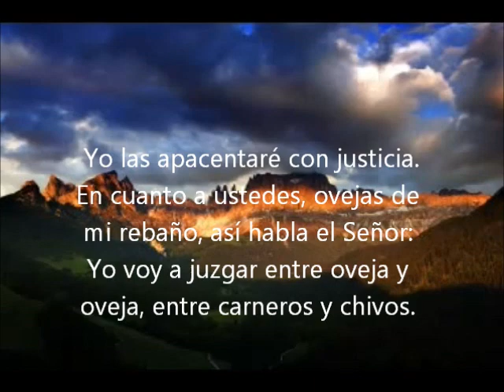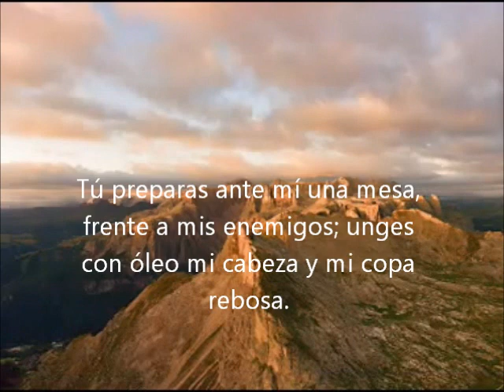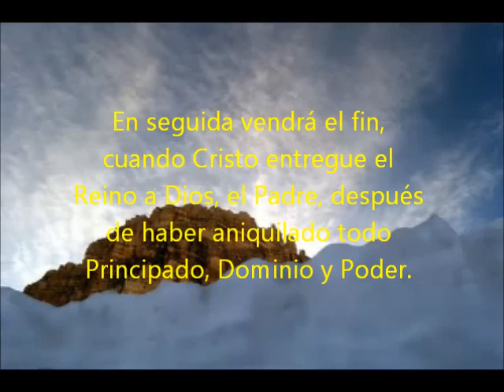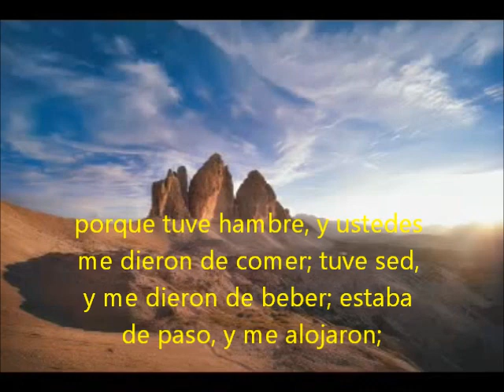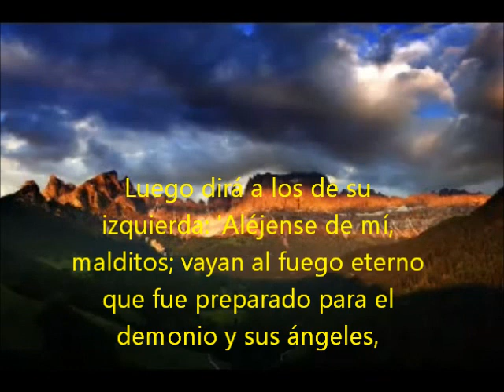Domingo-Jesucristo, Rey del Universo-Solemnidad-26 de Noviembre 2023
Lecturas, Salmo y Evangelio

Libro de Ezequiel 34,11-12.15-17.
Porque así habla el Señor: ¡Aquí estoy yo! Yo mismo voy a buscar mi rebaño y me ocuparé de él.
Como el pastor se ocupa de su rebaño cuando está en medio de sus ovejas dispersas, así me ocuparé de mis ovejas y las libraré de todos los lugares donde se habían dispersado, en un día de nubes y tinieblas.
Yo mismo apacentaré a mis ovejas y las llevaré a descansar -oráculo del Señor-.
Buscaré a la oveja perdida, haré volver a la descarriada, vendaré a la herida y curaré a la enferma, pero exterminaré a la que está gorda y robusta. Yo las apacentaré con justicia.
En cuanto a ustedes, ovejas de mi rebaño, así habla el Señor: Yo voy a juzgar entre oveja y oveja, entre carneros y chivos.

Salmo 23(22),1-2a.2b-3.5.6.
Salmo de David. El señor es mi pastor, nada me puede faltar.
El me hace descansar en verdes praderas, me conduce a las aguas tranquilas
y repara mis fuerzas; me guía por el recto sendero, por amor de su Nombre.

Tú preparas ante mí una mesa, frente a mis enemigos; unges con óleo mi cabeza y mi copa rebosa.
Tu bondad y tu gracia me acompañan a lo largo de mi vida; y habitaré en la Casa del Señor, por muy largo tiempo.

Carta I de San Pablo a los Corintios 15,20-26.28.
Pero no, Cristo resucitó de entre los muertos, el primero de todos.
Porque la muerte vino al mundo por medio de un hombre, y también por medio de un hombre viene la resurrección.
En efecto, así como todos mueren en Adán, así también todos revivirán en Cristo,
cada uno según el orden que le corresponde: Cristo, el primero de todos, luego, aquellos que estén unidos a él en el momento de su Venida.
En seguida vendrá el fin, cuando Cristo entregue el Reino a Dios, el Padre, después de haber aniquilado todo Principado, Dominio y Poder.
Porque es necesario que Cristo reine hasta que ponga a todos los enemigos debajo de sus pies.
El último enemigo que será vencido es la muerte,
Y cuando el universo entero le sea sometido, el mismo Hijo se someterá también a aquel que le sometió todas las cosas, a fin de que Dios sea todo en todos.

Cuando el Hijo del hombre venga en su gloria rodeado de todos los ángeles, se sentará en su trono glorioso.
Todas las naciones serán reunidas en su presencia, y él separará a unos de otros, como el pastor separa las ovejas de los cabritos,
y pondrá a aquellas a su derecha y a estos a su izquierda.
Entonces el Rey dirá a los que tenga a su derecha: 'Vengan, benditos de mi Padre, y reciban en herencia el Reino que les fue preparado desde el comienzo del mundo,
porque tuve hambre, y ustedes me dieron de comer; tuve sed, y me dieron de beber; estaba de paso, y me alojaron;
desnudo, y me vistieron; enfermo, y me visitaron; preso, y me vinieron a ver'.
Los justos le responderán: 'Señor, ¿cuándo te vimos hambriento, y te dimos de comer; sediento, y te dimos de beber?
¿Cuándo te vimos de paso, y te alojamos; desnudo, y te vestimos?
¿Cuándo te vimos enfermo o preso, y fuimos a verte?'.
Y el Rey les responderá: 'Les aseguro que cada vez que lo hicieron con el más pequeño de mis hermanos, lo hicieron conmigo'.
Luego dirá a los de su izquierda: 'Aléjense de mí, malditos; vayan al fuego eterno que fue preparado para el demonio y sus ángeles,
porque tuve hambre, y ustedes no me dieron de comer; tuve sed, y no me dieron de beber;
estaba de paso, y no me alojaron; desnudo, y no me vistieron; enfermo y preso, y no me visitaron'.
Estos, a su vez, le preguntarán: 'Señor, ¿cuándo te vimos hambriento o sediento, de paso o desnudo, enfermo o preso, y no te hemos socorrido?'.
Y él les responderá: 'Les aseguro que cada vez que no lo hicieron con el más pequeño de mis hermanos, tampoco lo hicieron conmigo'.
Estos irán al castigo eterno, y los justos a la Vida eterna".